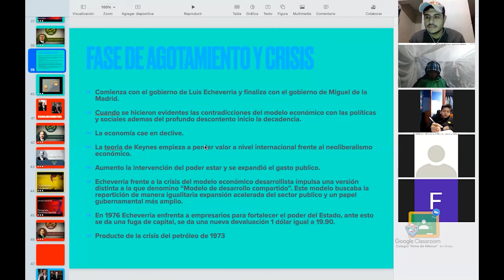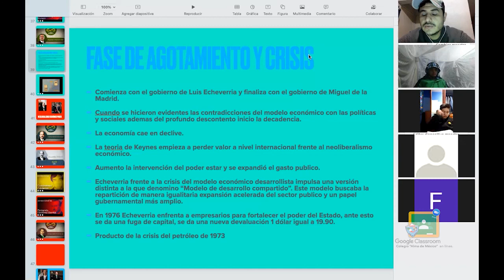3ro Secundaria - Historia: Martes 16 de Febrero